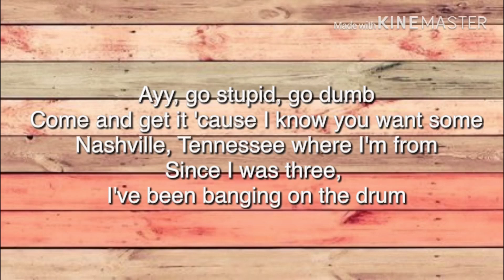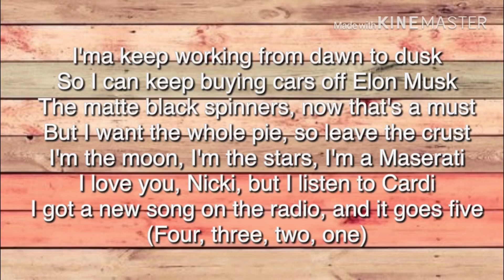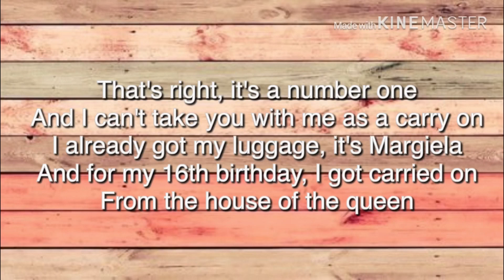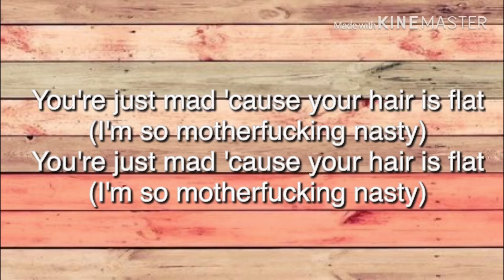Miley Cyrus ft RuPaul- Cattitude(Lyrics/Letra)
i love nicki, but i listen to cardi